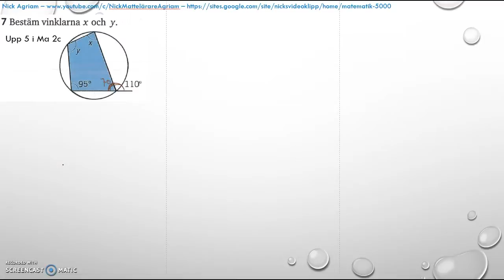Matematik 5000 2bc VUX - Kapitel 4 - Statistik - Blandade övningar 1-4 - 7